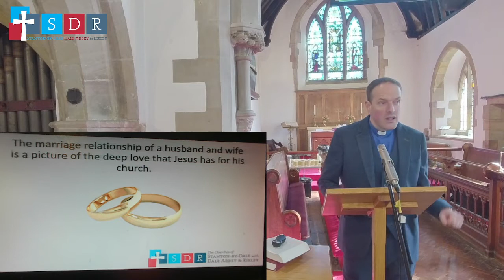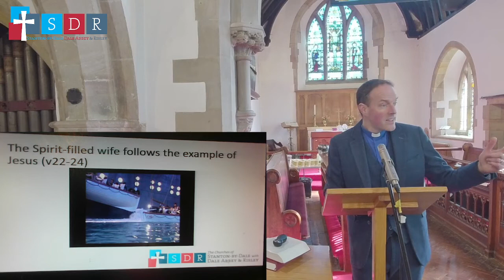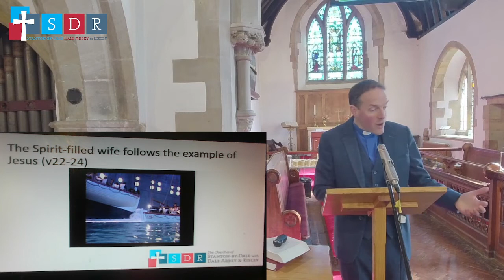Ephesians 5:21-33 Spirit-filled wives and husbands follow the example of Jesus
Join us as we look at these challenging verses for husbands and wives, and as we consider what it looks like to live Spirit-filled lives, whatever our marital status.